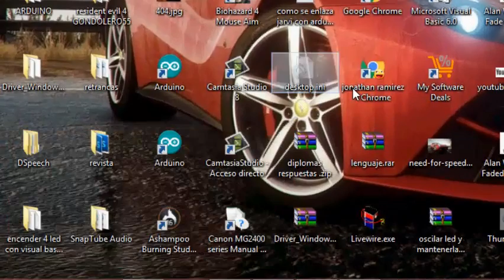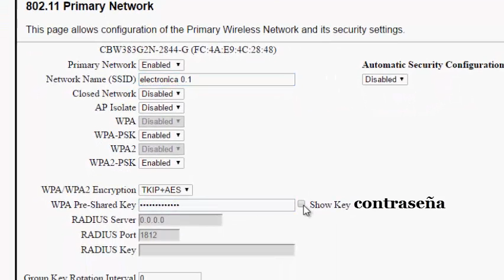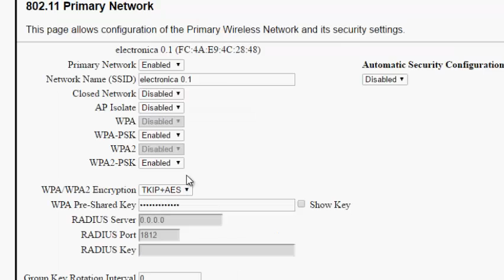cambiar la contraseña rauter tigo star wireless 2020 - Junio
bueno la espero les sirva

administrador : admin
contraseña :     password

vean el otro ejemplo :
tecnicolor